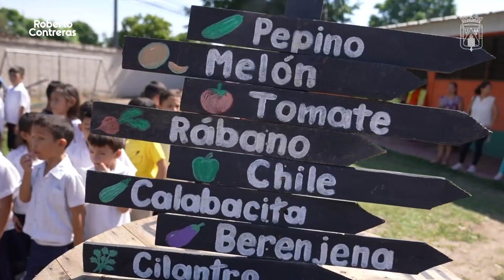Supervisión de los Huertos Escolares en los diferentes centros educativos